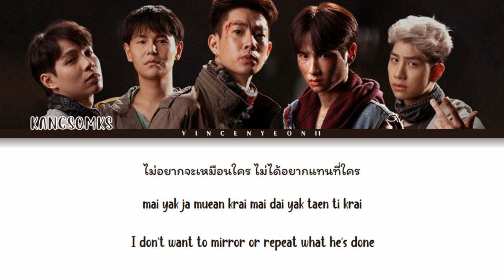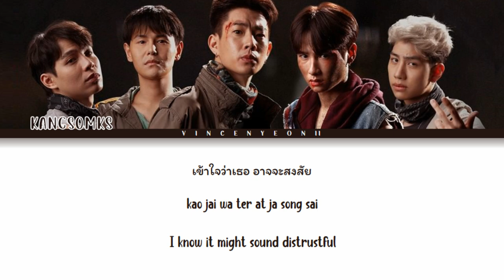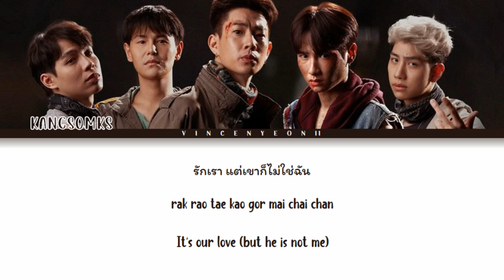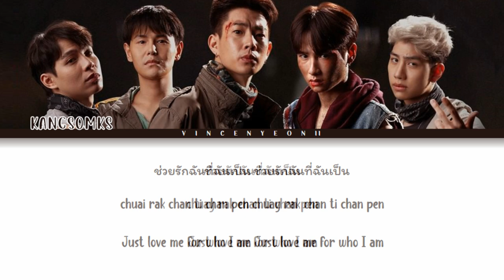KANGSOMKS - NOT ME (Ost.NOT ME เขา...ไม่ใช่ผม) | (Thai/Rom/Eng) Lyric Video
KANGSOMKS - NOT ME with Thai, Romanization and English subs!

Credits:
- GMMTV RECORDS (Music/Thai/Eng)

Ost.NOT ME เขา...ไม่ใช่ผม